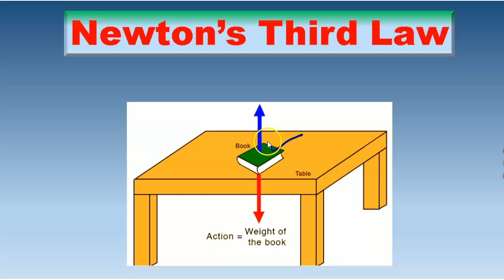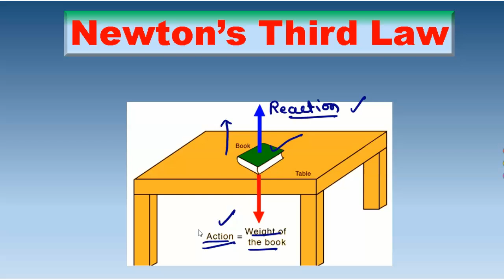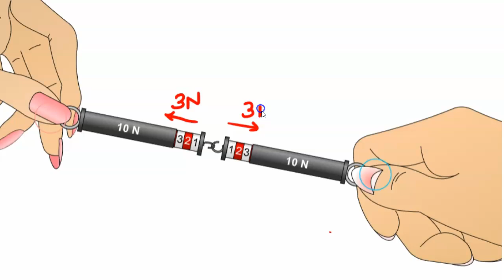NEWTON'S THIRD LAW | ANIMATION | HINDI |ACTION REACTION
In this video, we dive into one of the most fundamental principles of physics: Newton's Third Law of Motion. According to this law, "For every action, there is an equal and opposite reaction." But what does this really mean?

Join us as we break down this concept with clear explanations, real-life examples, and engaging animations! From the way rockets launch into space to the simple act of walking, we’ll explore how this law governs everyday phenomena and is essential to understanding motion.

👉 What you’ll learn:

The basics of Newton’s Third Law
Fun experiments WITH ANIMATION!
Whether you’re a student, educator, or just a curious mind, this video is designed to make physics fun and accessible for everyone.

The Fascinating World of Physics: An Introduction
What examples of action and reaction have you observed in your daily life?